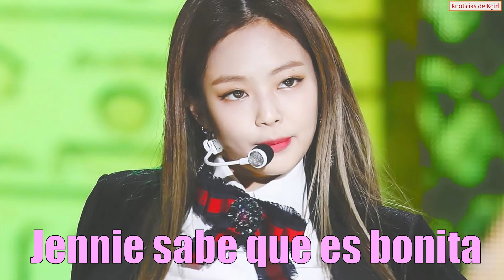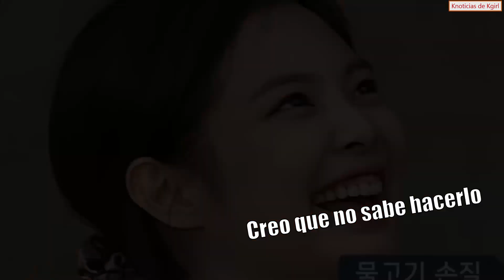MOMENTOS DIVERTIDOS Y LINDOS DE BLACKPINK JENNIE (RECOPILACIÓN DE PROGRAMAS COREANOS SUB ESPAÑOL)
Aquí en este video podrás ver los momentos más lindos y tiernos de Jennie.
Que disfrutes.

Hay muchas noticias de K-Pop en mi canal (K-Pop news)

No poseo ningún derecho de autor sobre las imágenes y clips utilizados en este video.